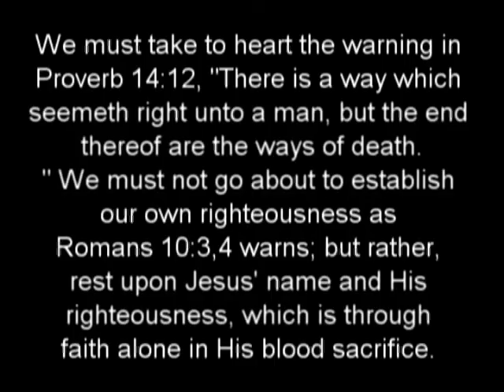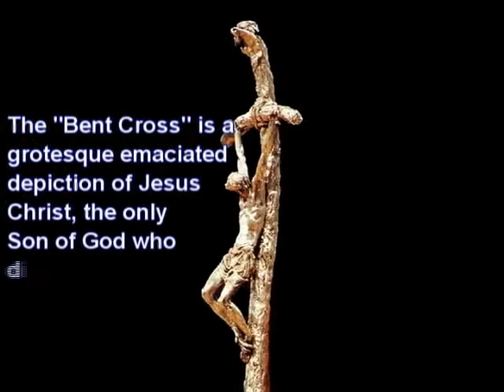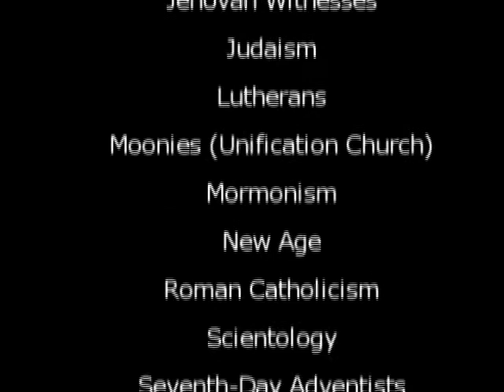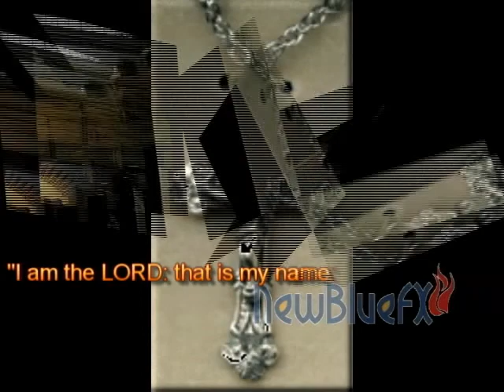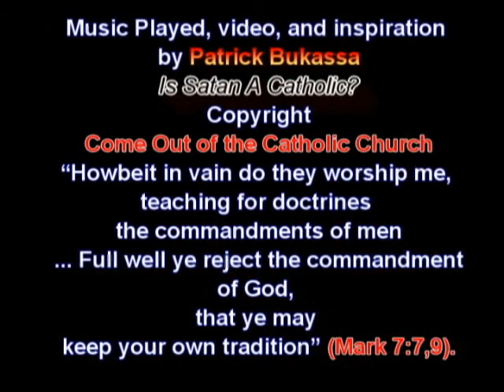Is Satan A Catholic? - Patrick Bukassa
Played and Inspired by Patrick Bukassa (Copyright) - Let us investigate 6 reasons Christians cannot remain in the Catholic Church.
1. Its worship is idolatrous
Of the many ways the Roman Catholic Church practices idolatry, none may be more blasphemous than the worship of a lifeless, inanimate piece of bread as the almighty and eternal God, creator of the universe and everything in it. Rome relies on its tradition for this idolatry. The Catholic Church teaches the priest calls Jesus down from heaven by transubstantiating a wafer into His body and blood, soul and divinity. "In the absence of Scriptural proof, the Church finds a warrant for rendering Divine worship to the Blessed Sacrament in the most ancient and constant tradition" (Catholic Encyclopedia, vol. 5 page 81, (emphasis added). Yet there is scriptural proof that forbids this, "we should not think that the divine being is like gold or silver or stone—an image made by mans design and skill. In the past God overlooked such ignorance, but now He commands all people everywhere to repent" (Acts 17:29-30). Catholic tradition consistently overlooks the words of Jesus, "...making the word of God of none effect through your tradition" (Mark 7:13). Rome even dares to alter the word of God by removing the second commandment from its Catechisms. This commandment, which forbids idolatry, is removed so that the making of statues and the selling and bowing down to them can go on unrestrained. To worship God in the form of a wafer or statue would be to reduce the Creator to the substance of creation. The Apostle Paul said to do this is to become a fool (Romans 1:22-23). The prophet Isaiah warned us what God says about idolatry, "I am the Lord; that is my name! I will not give my glory to another or my praise to idols" (Isaiah 42:8). Catholics will say they do not worship statues of Mary and the saints, instead they venerate them. Yet the Catholic Dictionary defines veneration as, "the word commonly used to express in English that worship given to saints either directly or through images or relics."

Christians who desire to submit to and obey Gods word will leave the Catholic Church and its grievous sin idolatry. Paul commanded us to "not associate with anyone who calls himself a brother but is ... an idolater" (1 Cor. 5:11), to "flee from idolatry" (1 Cor. 10:14), and to "turn from these worthless things to the living God" (Acts 14:15). John also commanded "keep yourselves from idols" (1 John 5:21).
2. Its dogmas condemn Christians
3. Its rituals are rooted in paganism
4. Its authority is not divine
5. Its doctrines are demonic
6. Its teachings deny Christ
For those devout Catholics, who have a zeal for God, we must warn them their zeal is not based on biblical truth. They seek to obtain their own righteousness by following the Pope and his traditions, rather than receive the righteousness of Christ by trusting Him and His Word. May we have the same hearts desire and prayer for our dear Catholic family and friends as Paul had for the Jews—that they will come to a knowledge of the truth and be saved (Romans 10:1-4).